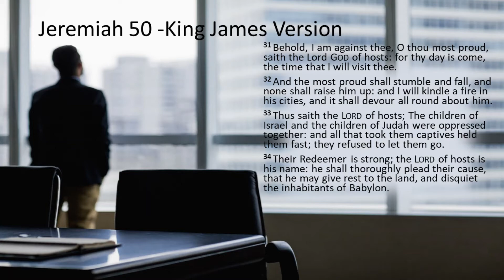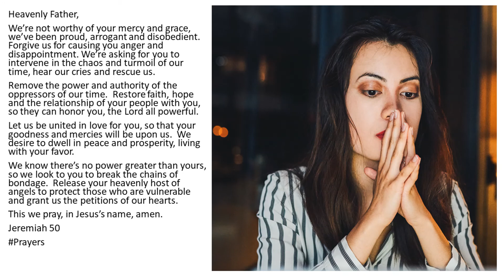Plead Our Case March 26, 2022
Heavenly Father,
We’re not worthy of your mercy and grace, we’ve been proud, arrogant and disobedient.  Forgive us for causing you anger and disappointment. We’re asking for you to intervene in the chaos and turmoil of our time, hear our cries and rescue us.

Remove the power and authority of the oppressors of our time.  Restore faith, hope and the relationship of your people with you, so they can honor you, the Lord all powerful.

Let us be united in love for you, so that your goodness and mercies will be upon us.  We desire to dwell in peace and prosperity, living with your favor.
We know there’s no power greater than yours, so we look to you to break the chains of bondage.  Release your heavenly host of angels to protect those who are vulnerable and grant us the petitions of our hearts.
This we pray, in Jesus’s name, amen.